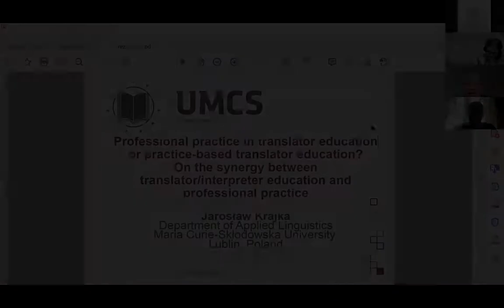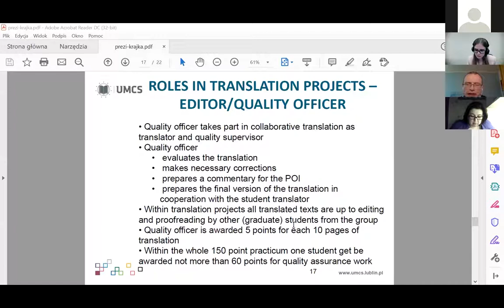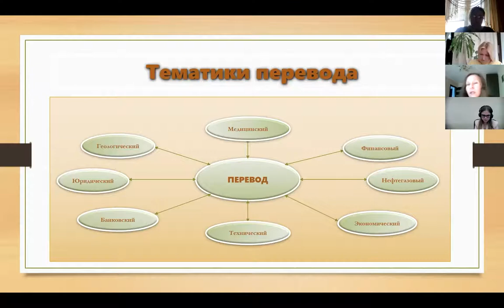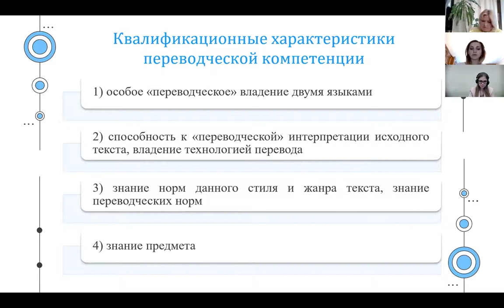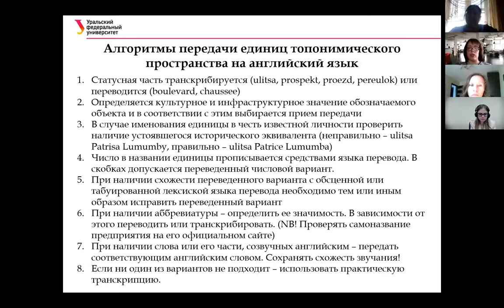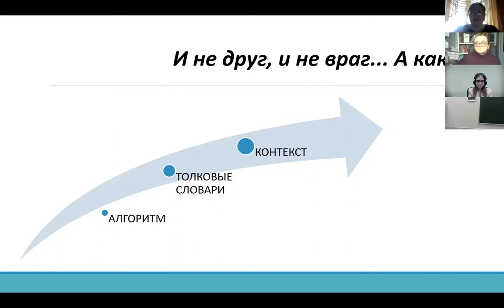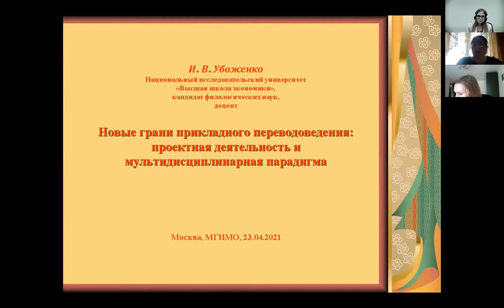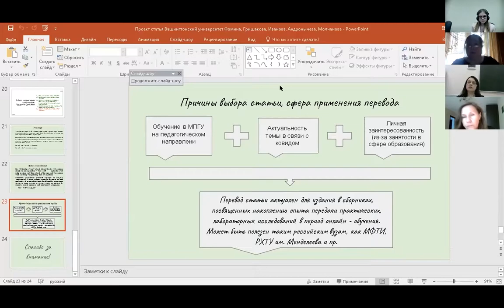23.04.21 Секция 8б. Дидактика перевода: современные задачи и перспективы. Магия ИННО 2021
Руководитель: И.В.Убоженко (НИУ ВШЭ)
23–24 апреля в МГИМО в дистанционном формате проходила Пятая международная научно-практическая конференция «Магия ИННО: Лингвистика и лингводидактика в меняющейся системе координат» На мероприятие из разных уголков России и мира собрались около 300 исследователей современных процессов в развитии языка и языковом образовании.